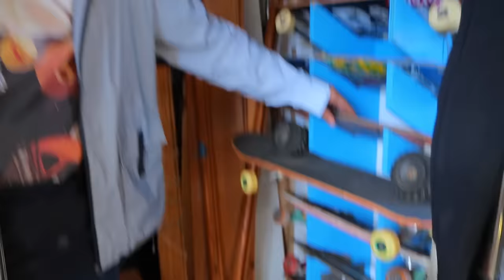BRAILLE VS THE MEGA RAMP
Visiting Dreamland was a dream come true for us and we wanted to take you guys behind the scenes to see it all too!  Bob Burnquist is absolutely a legend and one of the most genuine and kind humans we have ever met.